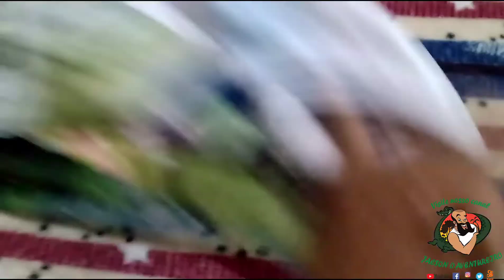segunda chamada para o sorteio